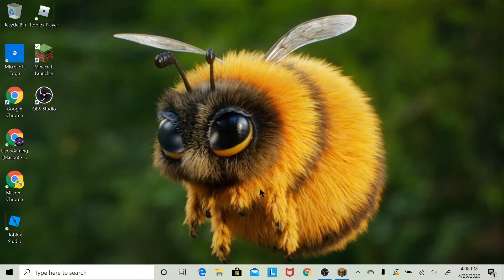Vegetarian MC ep2, don't die!!!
Just nonsense.